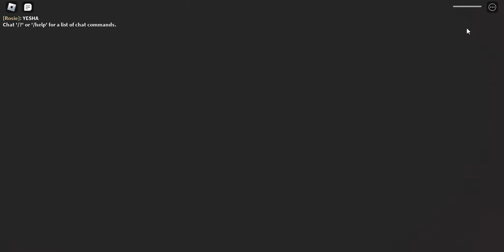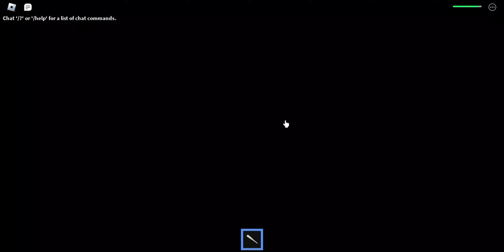Escape Papa Pizza's Pizzeria! (SCARY OBBY) -Roblox Gameplay Walkthrough No Death [4k]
Obby roblox Princess Valentina